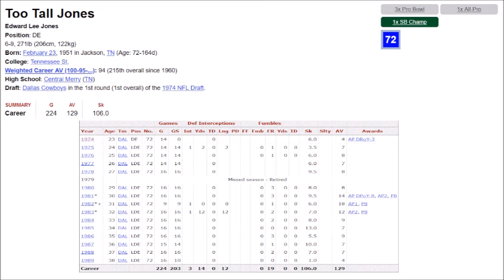Ed "Too Tall" Jones Highlights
One of the biggest players in NFL history. Standing at 6'9", Jones was a versatile defender who could run the passer and stuff the run. He retired early in 1979, but returned after a year of boxing where he entered his prime. He was 1x First Team All Pro, 2x Second Team All Pro, and had 106 sacks in his career.